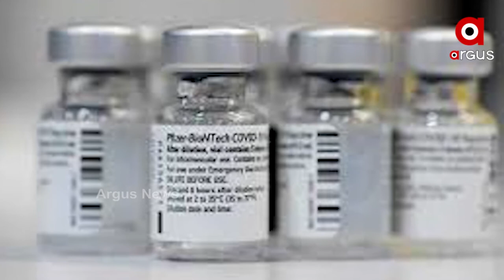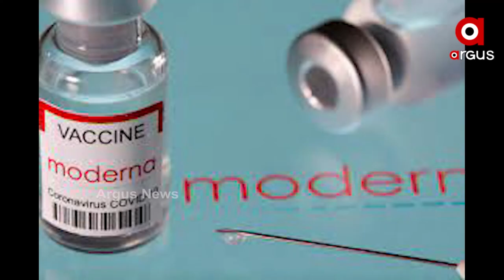ଭାକସିନକୁ ନେଇ କେନ୍ଦ୍ରର ବଡ ନିଷ୍ପତ୍ତି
ଆଉ ଦେଶରେ ପରୀକ୍ଷା ହେବନି ବିଦେଶରୁ ଆସୁଥିବା ଟୀକା । ବିନା ଟ୍ରାଏଲରେ ସାମିଲ ହେବ ଟିକାକରଣରେ । ଉତ୍ପାଦକ ଦେଶ କିମ୍ବା ହୁ ର ନିଷ୍ପତ୍ତି ଚୁଡାନ୍ତ